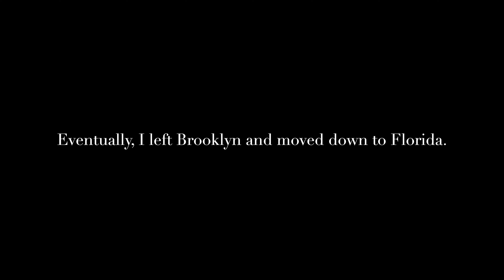Walkin' Coney Island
Walking and photographing Coney Island, New York. A street photographer documents the world around us, as it is, while not interfering, staging, or manipulating a scene. His or her picture represents a moment in time and is considered a historical document.